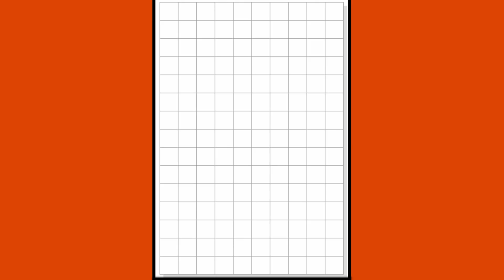Knots - New Top Free Game for Puzzle Lovers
Enjoy! The Most Addictive Puzzle Game for FREE. Easy to Learn. Hard to Master.